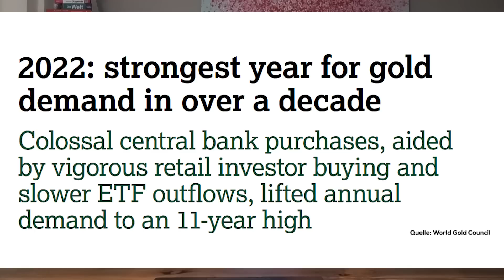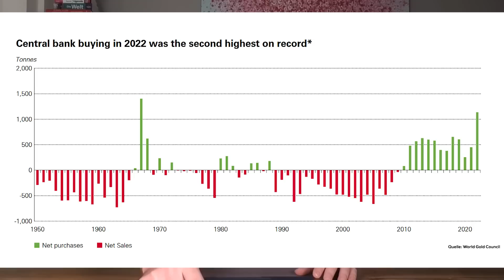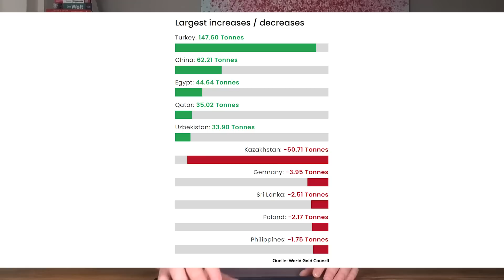Gold - Notenbanken kaufen über 1.000 Tonnen!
Das World Gold Council hat seine neuesten Daten für den Goldmarkt veröffentlicht und es gab eine Überraschung: Die Zentralbanken haben über 1.000 Tonnen an Gold im letzten Jahr gekauft! So viel wie seit 55 Jahren nicht mehr. Ist das ein Warnsignal? Dieser Frage gehe ich nach.

Inhaltsverzeichnis:
00:00 Begrüßung
00:45 Ankündigung: Live-Seminar mit mir
01:35 Globale Gold-Nachfrage so hoch wie seit 11 Jahren nicht mehr
06:17 Zentralbanken kaufen über 1.100 Tonnen
11:02 Warnsignal? Das sind die Hintergründe

Offenlegung wegen möglicher Interessenkonflikte: Der Autor ist in den folgenden besprochenen Wertpapieren bzw. Basiswerten zum Zeitpunkt der Veröffentlichung investiert: Gold.